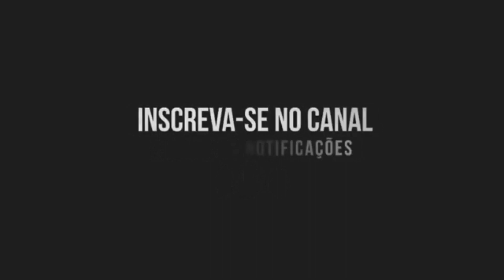NOVINHA FOGUENTA - MC GW, MC Delux (Prod. Two Maloka)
Artista: MC GW, MC Delux
Produção: Two Maloka
Ano: 2024
Genero: Funk